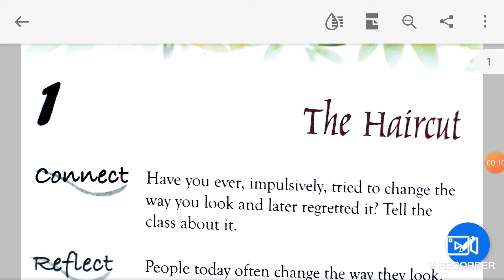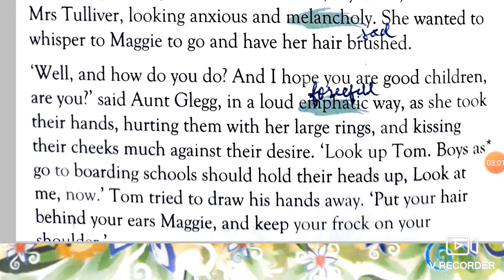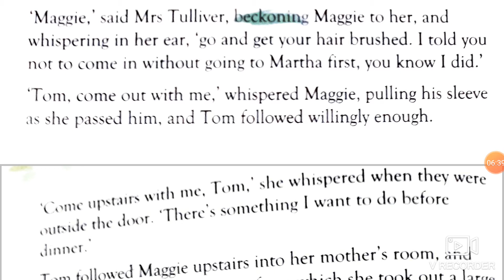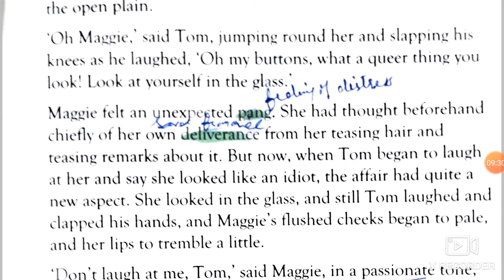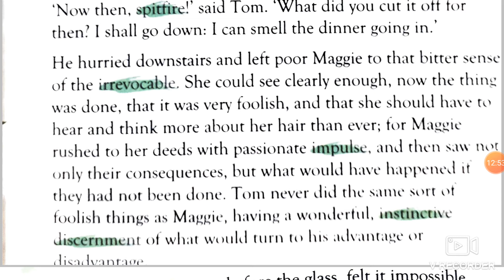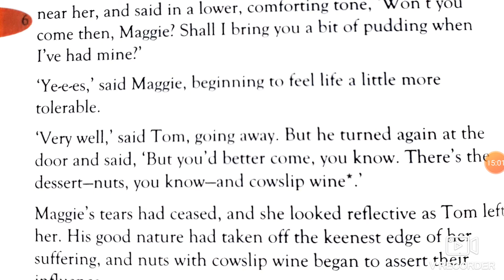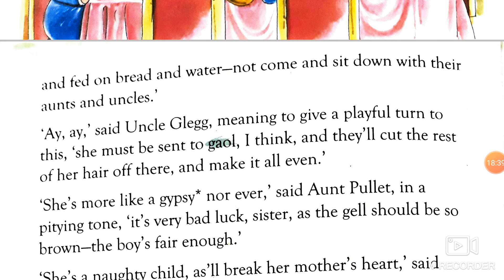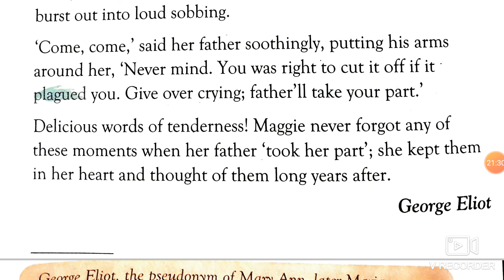Class 6 English literature ch 1 The Haircut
Interesting and useful books to read:

💖❤❤💖 Ikigai: The Japanese secret to a long and happy life

💖❤❤💖 Grandma's Bag of Stories: Collection of 20+ Illustrated short stories, traditional Indian
folk tales for all ages for children of all ages by Sudha Murty